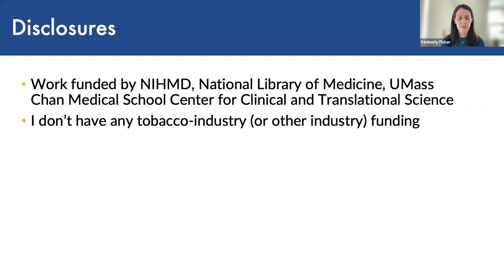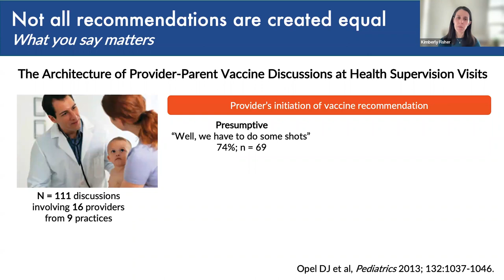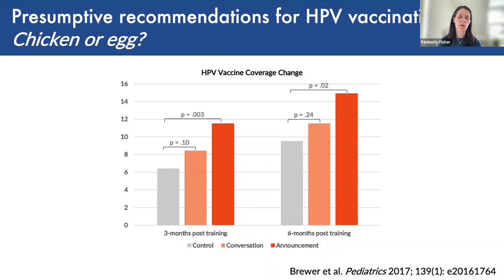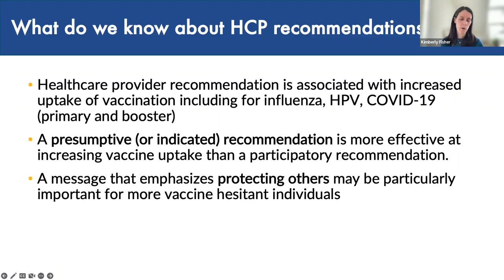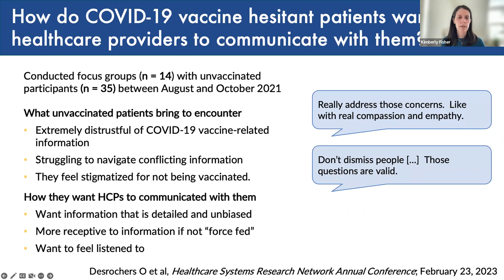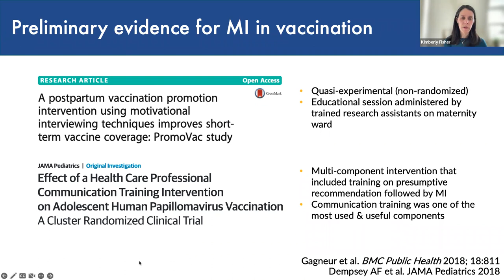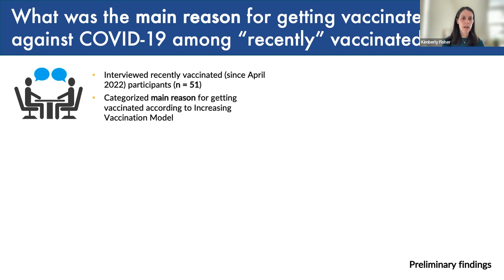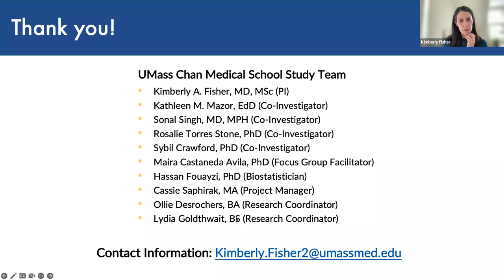Communicating with patients about vaccination: What works to increase uptake?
ICYMI👀 Check out the recording of our recent webinar with Dr. Kim Fisher.

This session reviewed the evidence on healthcare provider communication to promote vaccination, including:
•Where does healthcare provider communication fit in the World Health Organization ‘Increasing Vaccination Model’?
•What constitutes an effective recommendation for vaccination and does one size fit all?
•What strategies are effective for communicating with vaccine-hesitant patients?
•What are important levers to increase vaccination beyond communication?